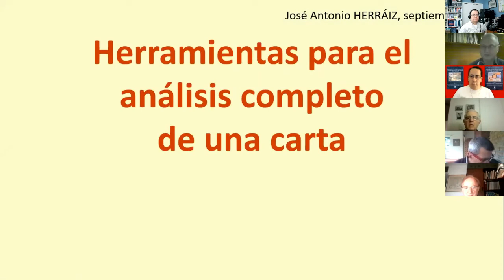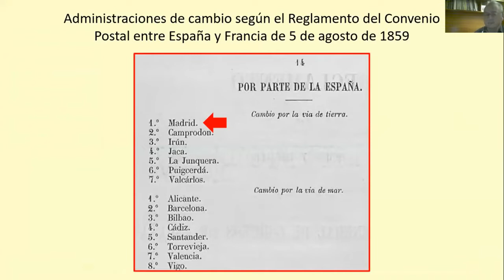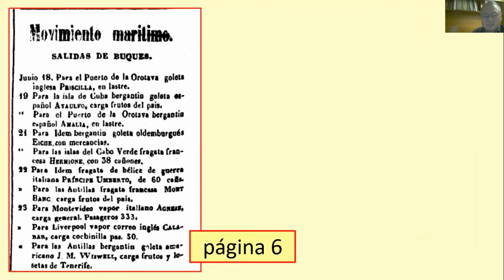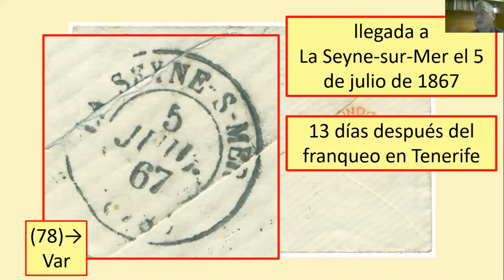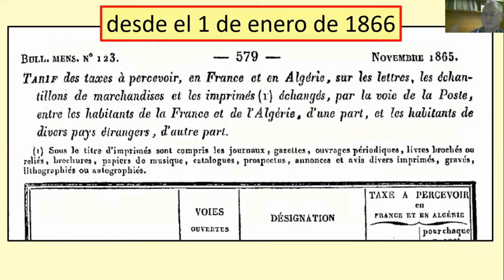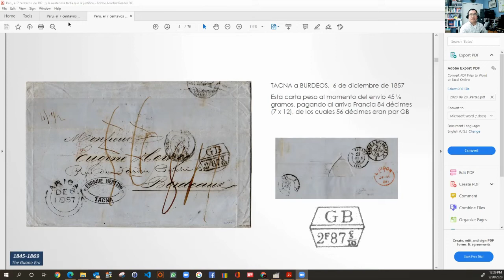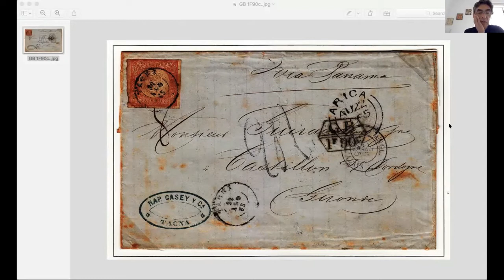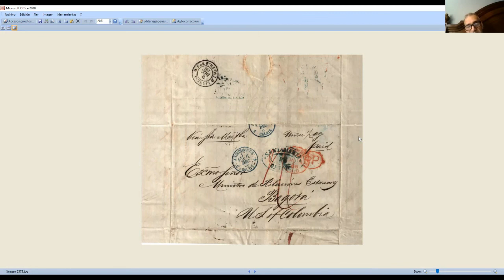Herramientas para el análisis completo de una carta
Jose Antonio Herraiz, 20 de setiembre del 2020